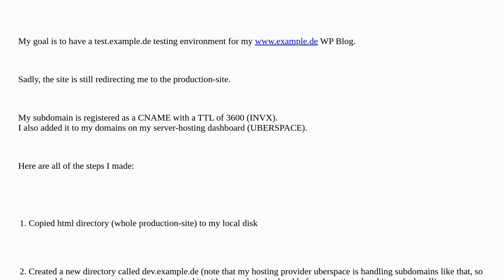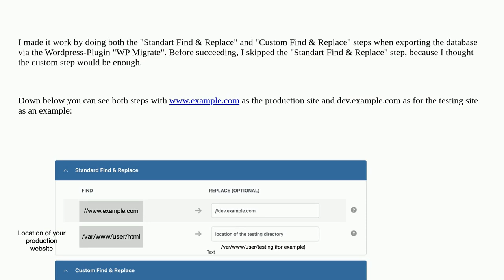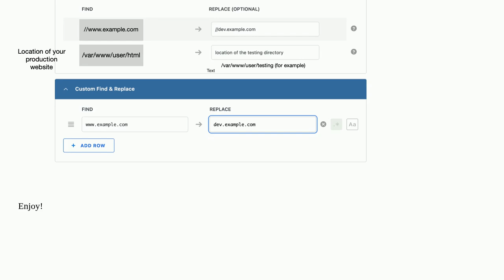Wordpress: Duplicated WP Multisite for testing environment is redirecting to production site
Duplicated WP Multisite for testing environment is redirecting to production site

A special thanks goes out to the awesome community

  testing subdomains php